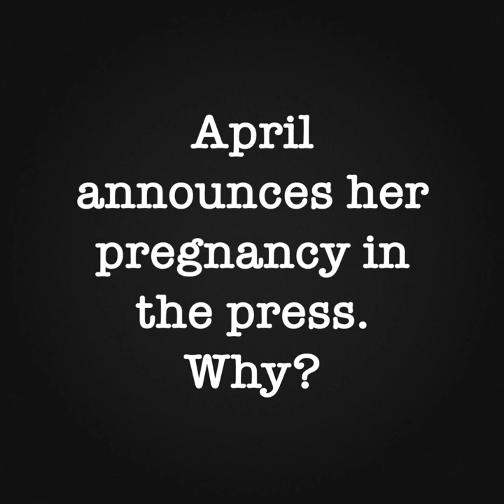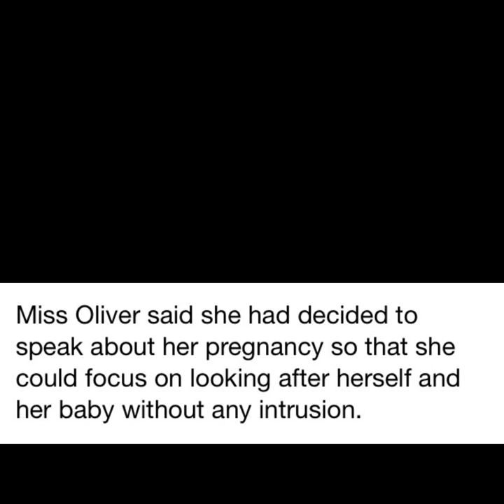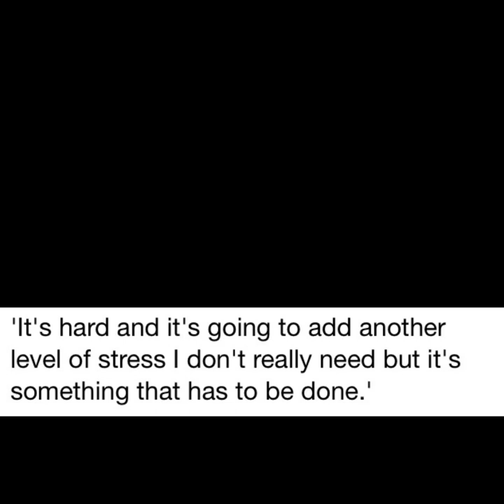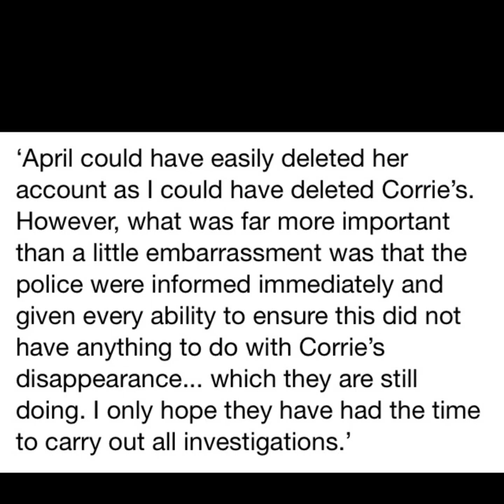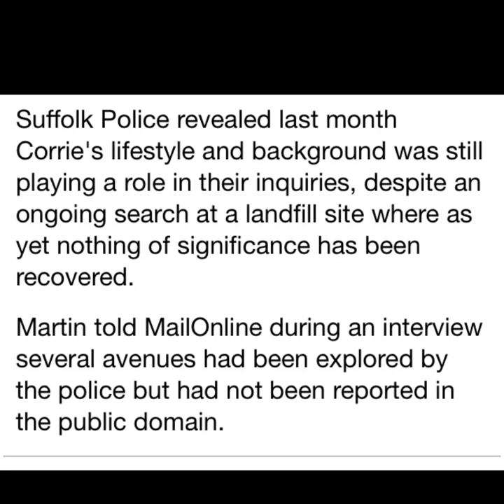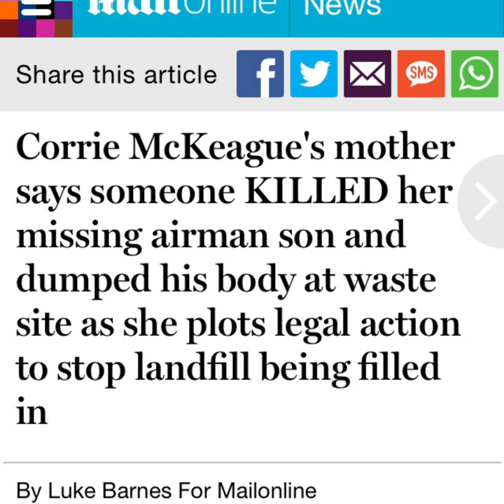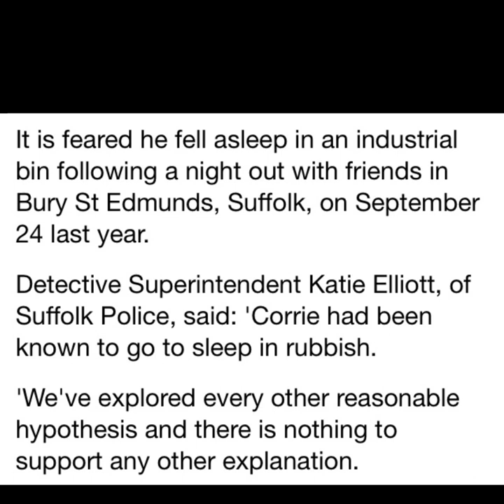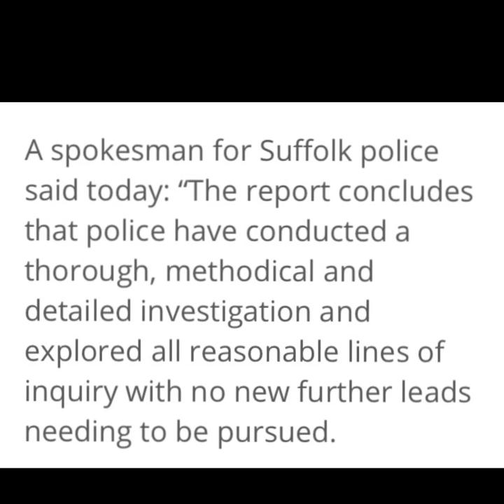Corrie Mckeague: what is being hidden?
The investigation into the disappearance of Corrie Mckeague has been going on for over a year.  Why is it so hard to find him?
I became involved in this when screenshots of Mr Mckeague's "Fab Swingers" website profile were. leaked on a Reddit thread I created then appeared next day in the national press.  I did not realise this was a significant line of investigation in the case.
Following my involvement with Reddit I have been the subject of surveillance and ongoing harassment.